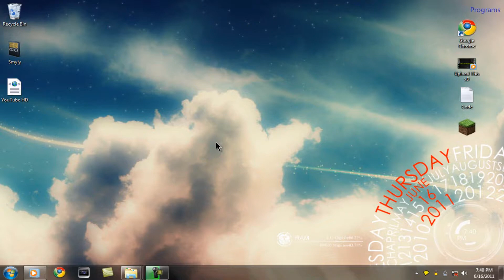BEST Render settings for Camtasia Studio 7 [Fast]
You guys are welcome!